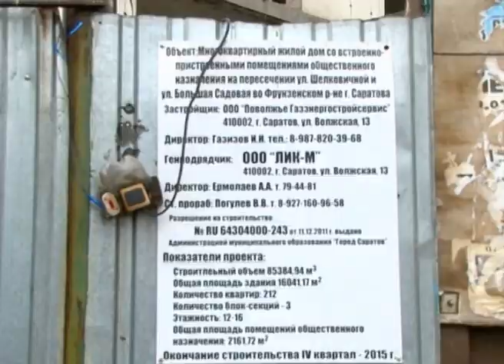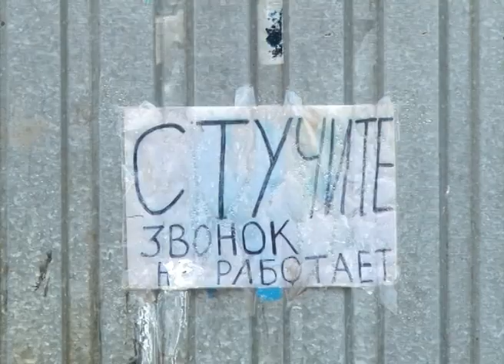Дом возле клинической больницы №3 обещают все-таки достроить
Даже называют сроки - конец 2018 - начало 2019 года. Здание на Шелковичной не могут ввести в эксплуатацию вот уже четверть века. Несколько лет назад стройку заморозили. И вот спустя годы на площадке снова заработала тяжелая техника...